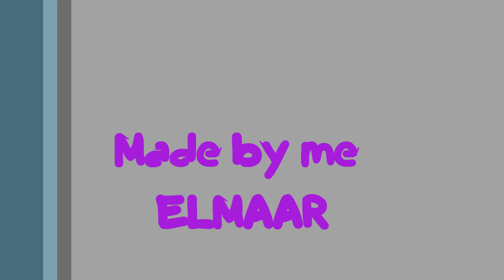heroes of newerth first clip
myrmadon vs 2